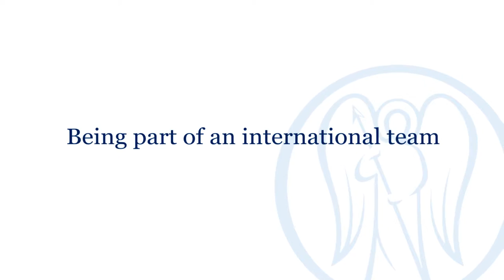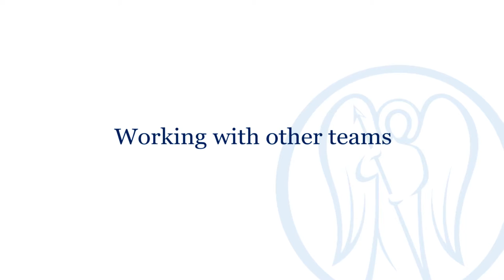Freshfields - Arbitrage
Nos avocats en arbitrage sont leaders dans leur domaine. Ils conseillent leurs clients dans le cadre d’arbitrages institutionnels et ad hoc devant toutes les juridictions arbitrales (ICSID, ICC, LCIA, SCC, SIAC, etc.). En plus de leur expérience significative en arbitrage commercial, nos avocats interviennent également dans de nombreux contentieux relatifs à l’application des traités d’investissements bilatéraux ou multilatéraux, ainsi que dans les litiges interétatiques.

Nos avocats sont souvent sollicités en tant qu’arbitres dans des litiges soumis à l’arbitrage qu’ils soient ad hoc ou institutionnels.